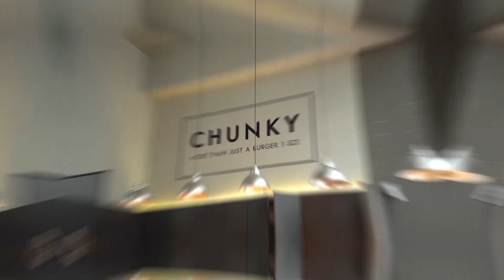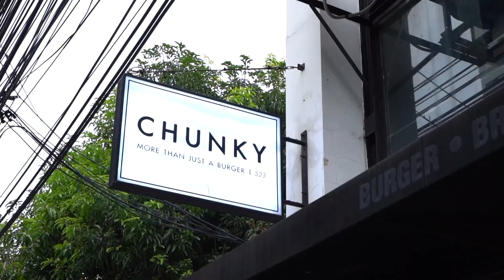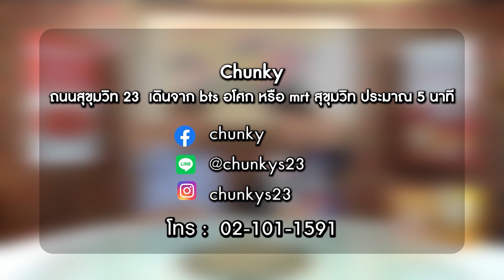พ่อลูกปั่นโปร | Chunky | ส่วนลดสุดพิเศษ เมนูเบอร์เกอร์ที่ห้ามพลาด!!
📢 โปรโมชั่นจาก 𝐂𝐡𝐮𝐧𝐤𝐲
⚡️ โปรโมชั่นสำหรับแฟนรายการเมื่อมาอิ่มอร่อยที่ร้าน แจ้งว่ามาจากรายการกินเที่ยวอะราวเดอะเวิล์ด รับทันที ส่วนลด 𝟮𝟬% เฉพาะค่าอาหารเมื่อทานครบ 𝟱𝟬𝟬 บาท ตั้งแต่วันนี้ - 𝟭𝟴 กันยายน 𝟮𝟱𝟲𝟳 ⚡️

𝐂𝐡𝐮𝐧𝐤𝐲  ร้านเบอร์เกอร์ที่เปิดมาเกือบ 10 ปี 🍔 โฮมเมดตั้งแต่ขนมปังไปจนถึงซอสมะเขือเทศ 🍅 กับคอนเซ็ป “เบอร์เกอร์ไม่ใช่อาหารฟาสฟู้ด แต่เป็นอาหารที่ได้รับความใส่ใจ ไม่ว่าจะเป็นไอเดียหรือวัตถุดิบ” นั่นจึงทำให้เบอร์เกอร์ของ 𝐂𝐡𝐮𝐧𝐤𝐲  ไม่เหมือนใครแน่นอนทั้งหน้าตาและรสชาติ ✨ ซึ่งเมนูแนะนำของที่นี่จะมีอะไรบ้าง ไปดูกันเลยย

🍔 𝗧𝗵𝗲 𝗱𝗮𝗱𝗱𝘆 𝗯𝘂𝗿𝗴𝗲𝗿 - เบอร์เกอร์ราดซอสที่เคี่ยวจากกระดูกเนื้อนานกว่า 3 วัน และใส่ทรัฟเฟิล ซึ่งเป็นซอสเเบบฝรั่งเศส 🇫🇷 ทานคู่กับซอสต่างๆของทางร้าน จะทำให้รู้สึกถึงเบอร์เกอร์ ที่มีรสชาติที่ซับซ้อนเเต่ก็ยังเข้าใจง่าย รับรองว่าอร่อยแน่นอนครับ 💯

🍔 𝗖𝗵𝘂𝗻𝗸𝘆 𝘄𝗶𝗳𝗲 - เบอร์เกอร์ที่ได้เเรงบันดาลใจจากน้ำพริกอ่องทางเหนือของเรานี่เอง 🌶 ซึ่งเอาความเป็นน้ำพริกอ่องเเบบไทย มาผสมผสานกับเบคอนเเจมเเบบฝรั่ง 🥓 ทำให้เกิดเป็นรสชาติใหม่ ส่วนจะเป็นรสชาติยังไงนั้น ต้องมาลองกันเองแล้วนะค้าบบบ

🍔 เบอร์เกอร์ไก่ไข่เค็มไชยา - เบอร์เกอร์ไก่ทอด 🍗 ที่ทานกับซอสไข่เค็มไชยาของดีของดังจากสุราษฎร์ธานี ที่ใช้เเค่ไข่เเดงมาทำ 🥚 ที่มีความครีมมี่และมัน ทานกับของดองเเบบฝรั่งเพื่อตัดเลี่ยน ลงตัวสุด ๆ ไปเล๊ยยยย

🍔 เบอร์เกอร์ซาวครีมแอนด์ออนเนี่ยน - รสชาติที่หลายคนชอบ และเช่นกันกับเชฟของที่นี่เชฟที่ชอบกินมันฝรั่งรสซาวครีม 🥔 จึงเอารสชาตินั้นมาทำเบอร์เกอร์ ซอสซาวครีม ที่ครีมมี่หอมถึงใจกับหอมเจียวกรอบๆ คำที่ว่า คนชอบสิ่งใดจะทำสิ่งนั้นได้ดี 👍🏻 เพราะฉะนั้น เมนูนี้ห้ามพลาดเลยนะครับ

🍔 ซีซ่าสลัด - ปลาอินทรีเค็มจากสงขลา 🐟 มาทำเป็นซอสซีซ่า ทานกับคุกกี้เบคอนที่ใส่เครื่องสมุนไพรไทยลงไป อร่อยลงตัว และเชฟก็แอบกระซิบมาว่า อร่อยไม่เหมือนใครแน่นอนด้วยค้าบบบบ